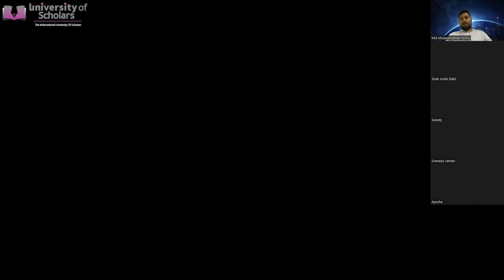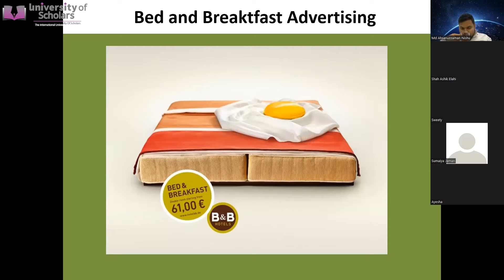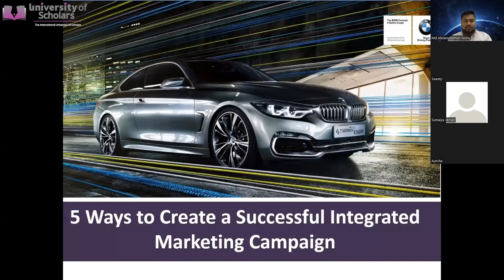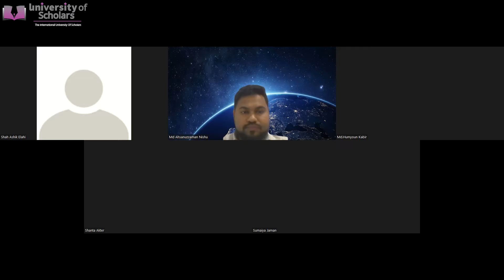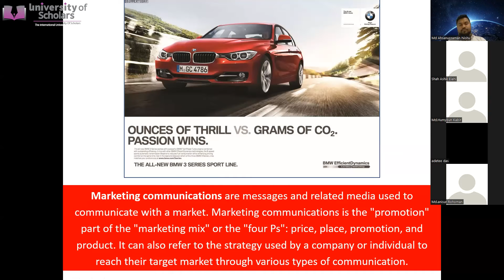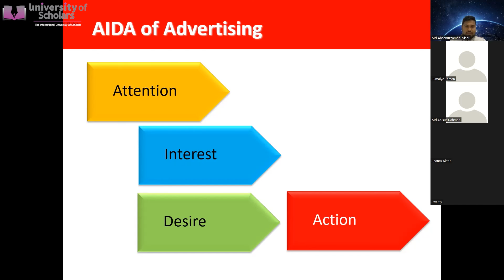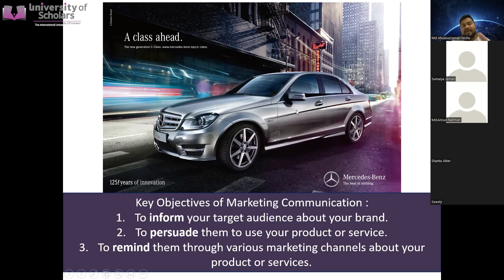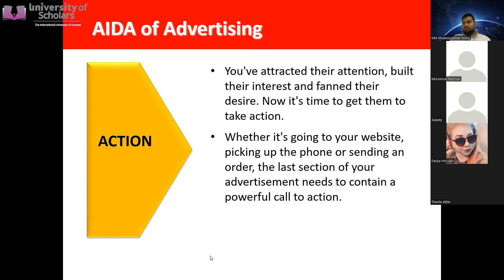Marketing Management | Lecture -4 | BBA | Ahsanuzzaman Nishu | University of Scholars